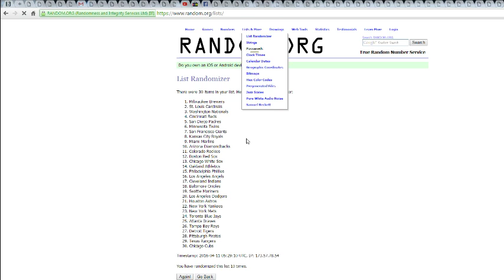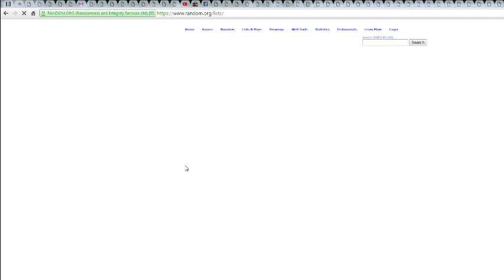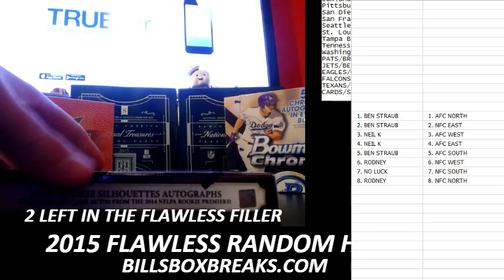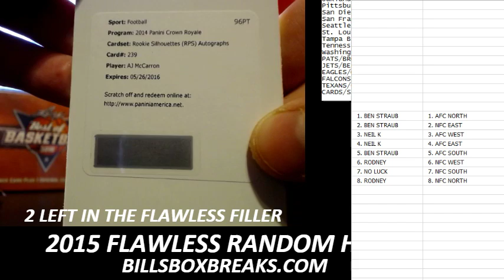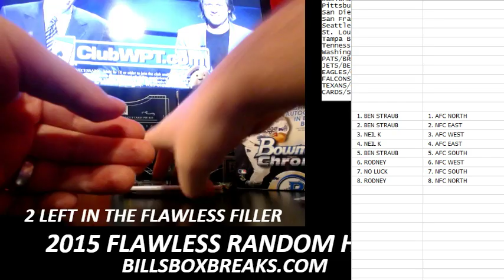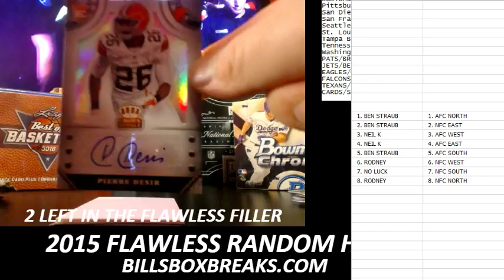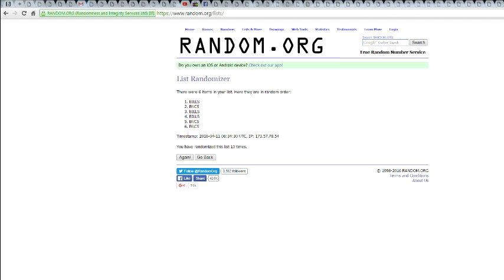FLAWLESS CROWN FILLER #5